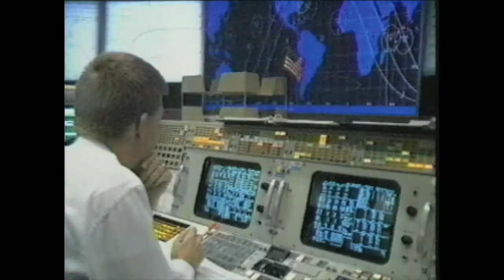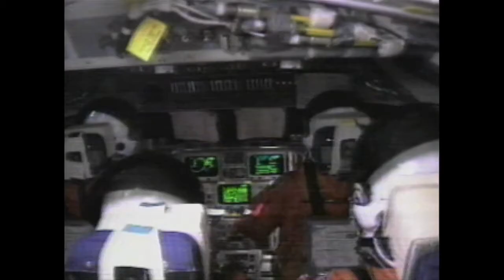The John Glenn Story HD - Michael Lawrence Films/Krainin Productions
- BACH & friends - A New two-hour Documentary with Joshua Bell, Bobby McFerrin, Béla Fleck, Philip Glass, Chris Thile, Hilary Hahn, Edgar Meyer, Simone Dinnerstein, Emerson String Quartet, Manuel Barrueco, Swingle Singers, Glenn Gould